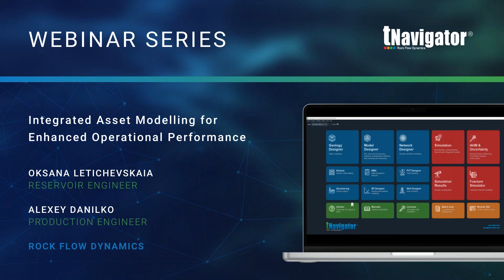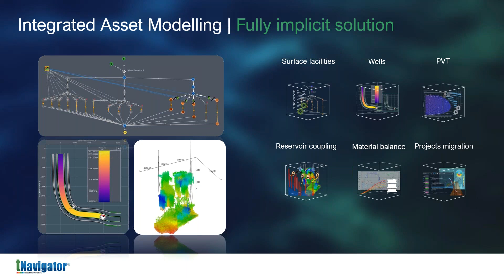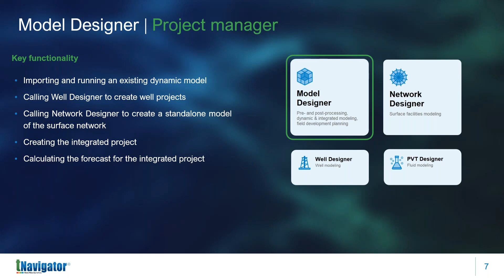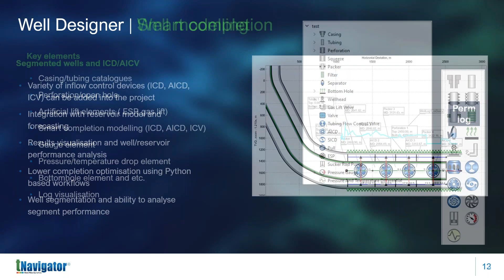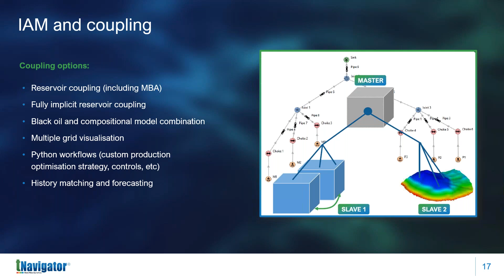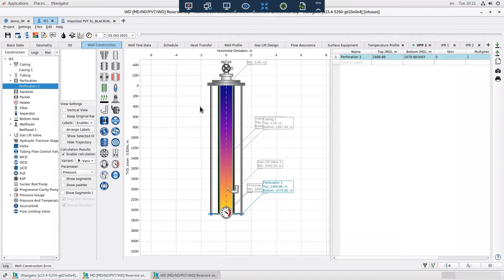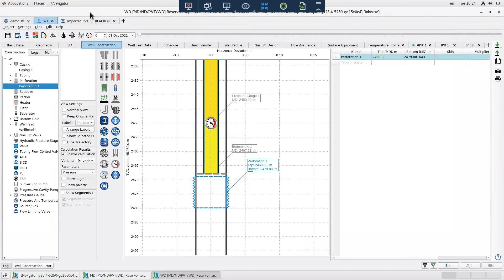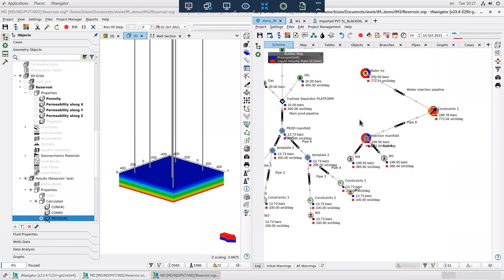Webinar: Integrated Asset Modelling for Enhanced Operational Performance (12.03.24)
ntegrated Asset Modelling for Enhanced Operational Performance

In today's complex operational environment, the ability to integrate data, workflows, and models across multiple disciplines is essential for optimising asset performance and maximising returns. In this webinar, we outline the fundamentals of Integrated Asset Modeling (IAM) and its role in holistic asset management, exploring the key benefits and challenges associated with implementing IAM solutions. We will demonstrate how production forecasting and field development planning can be improved by integrating reservoir, well, surface facilities, and economic models in tNavigator, resulting in improved efficiency of IAM workflows and better understanding of risks.